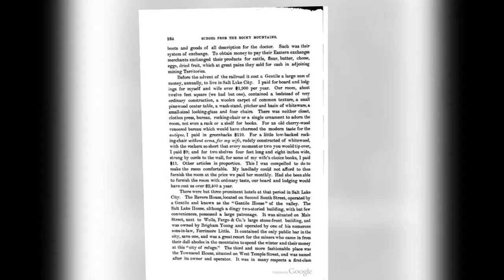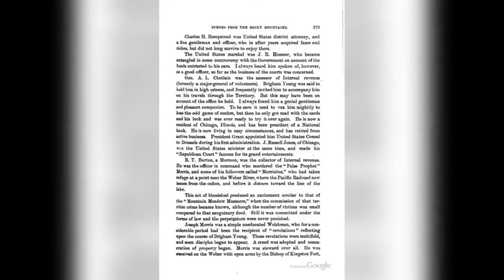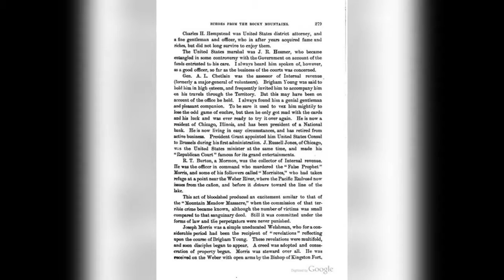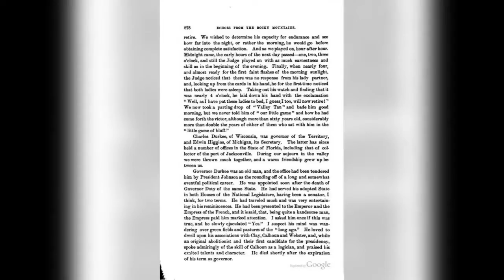Book review: 100 Items Rockies fans Ought to know and do before they Expire